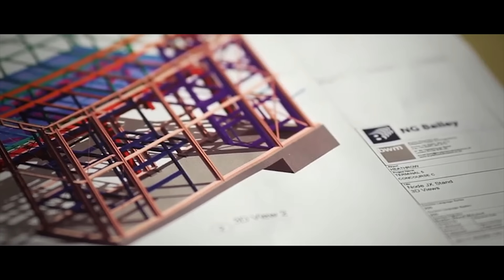Sharp Case Study: NG Bailey overhauls print with Managed Print Services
Founded in 1921, NG Bailey has grown from a small electrical contractor to a leading
corporation operating across the building and infrastructure industry. Today, the company
has over 3,000 employees, 15 nationwide offices, and over 170 remote managed sites, all
requiring access to print. Unfortunately, their previous provider was not delivering, and staff
regularly reported breakdowns which threatened to impact time-sensitive processes. NG Bailey
management also had no sight of who was printing, in what quantities, and where waste
was mounting, so Sharp was called in.